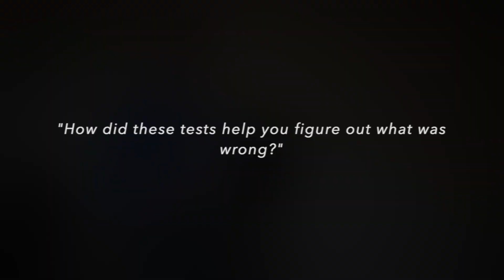Concussion and dysautonomia question with Dr Keiser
Dr. Keiser fields a question about the relationship between concussion and dysautonomia symptoms from a patient.